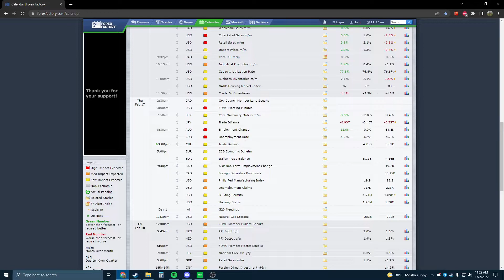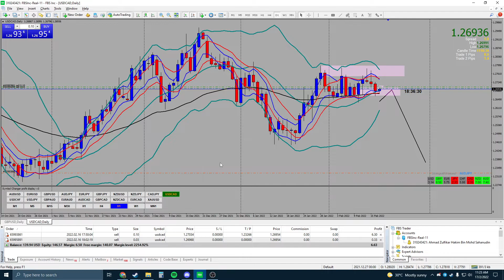BBMA - Setup Re Entry Analisa 17/2/2022 Daily Setup. GBPUSD/USDCAD